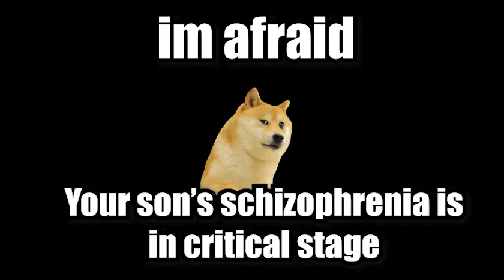Doge Appreciation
xd lol not funny unsubbed pls 2020 edition